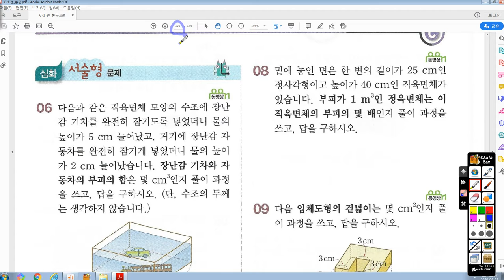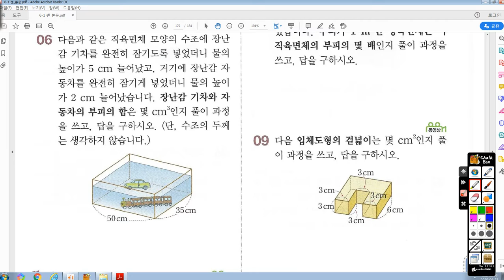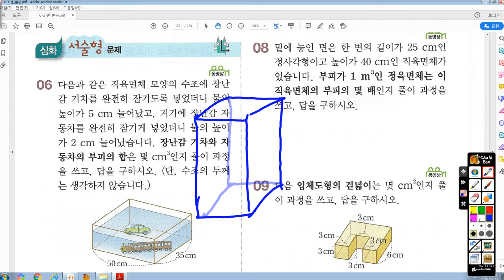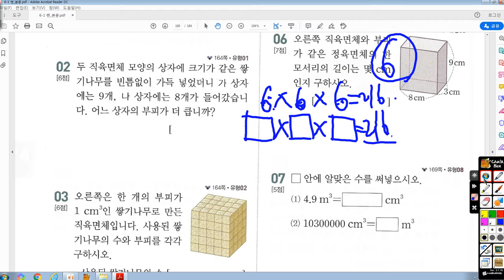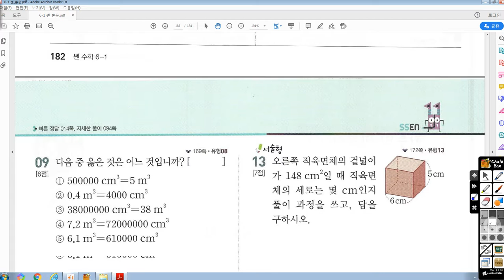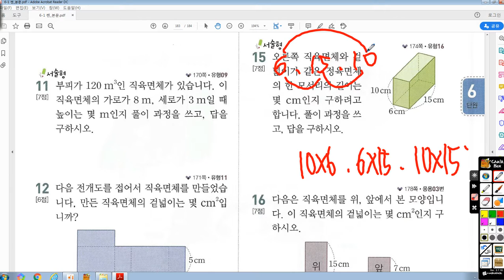4월23일(목) 초6Y 쎈 Q&A 수업-상은 보충용